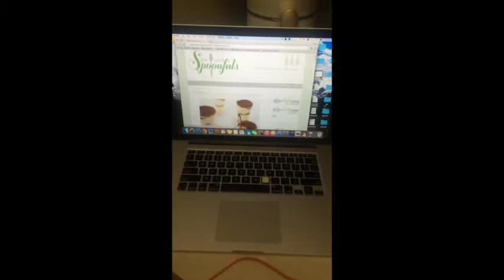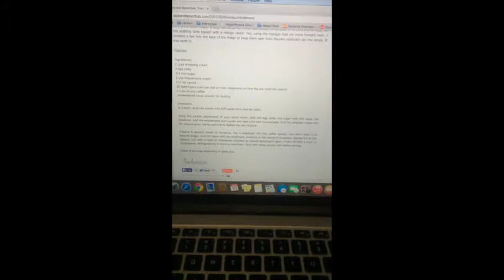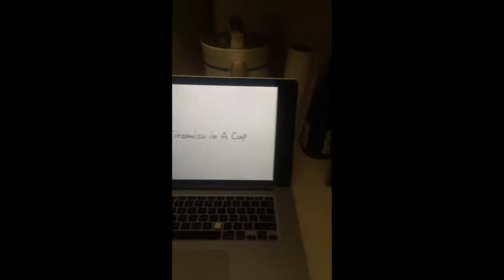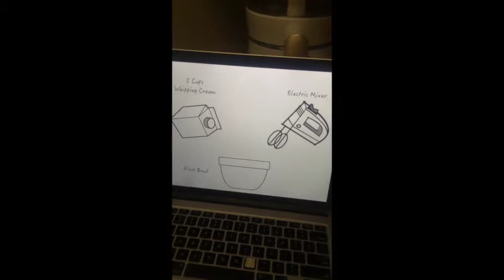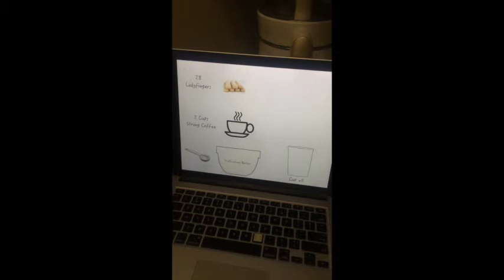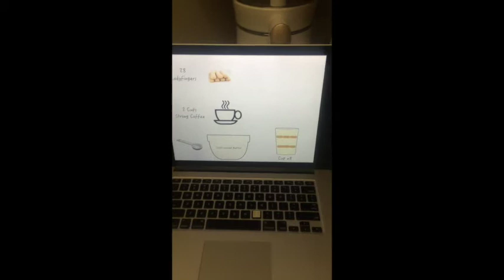Yiwen Wu uarts engin